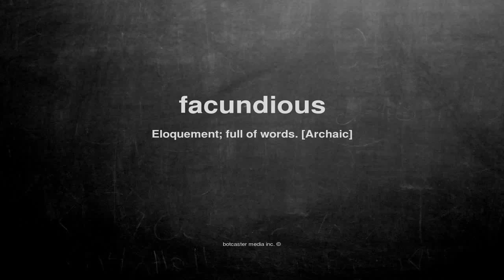What does facundious mean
What does facundious mean in English?